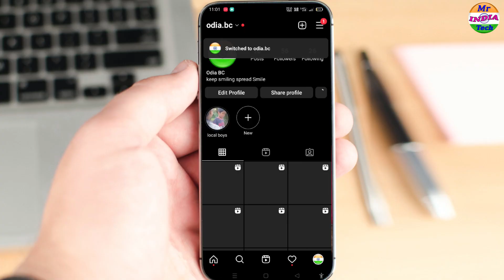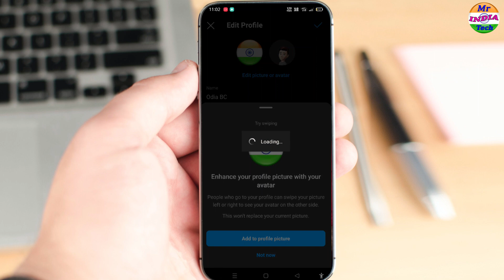How to Set Avatar in Instagram Profile | 2023 Insta Tricks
Hello friends iss video me apko yeh bataya hai ki kaise instagram per avatar set karsakte ho .

Cover in video :
1. instagram me avatar kaise banaye
2.how to set instagram avatar as profile

Mr India Tech channel is very unique channel. This channel is going to gift to you fully Educational AND Technology  video. I hope this channel will be best channel in India.